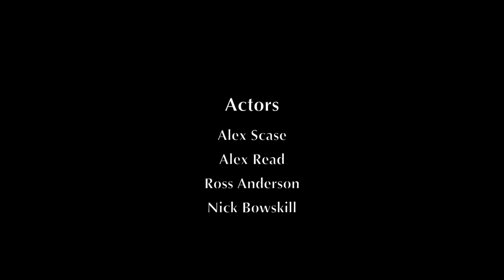Afterlife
AJ's AS Film coursework. An almost serious production.